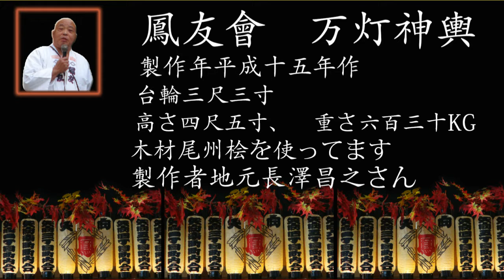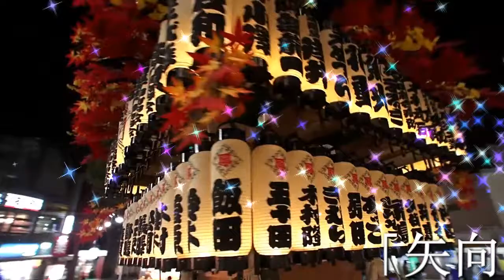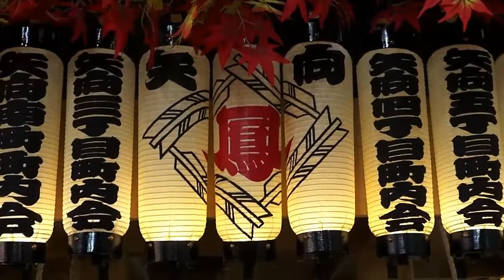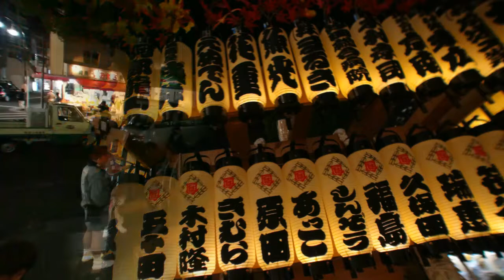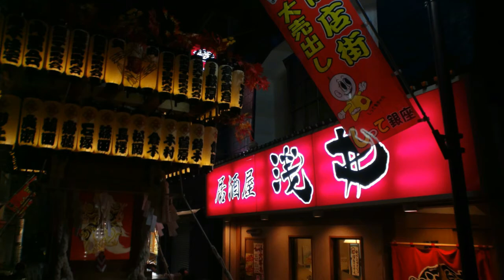矢向 日枝神社 例大祭 万灯神輿ﾊｲﾗｲﾄ 写真ｽﾗｲﾄﾞｼｮｰ 2016年。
鳳友會
万灯神輿データ　製作年十五年作　、台輪三尺三寸、　高さ四尺五寸、　重さ六百三十KG、　製作者地元長澤昌之さん、現在会長です。
歴史浪漫によると。
近郊7ヶ村の鎮守として、寛永15年（1638）に創建。
祭神は大山咋命。比叡山坂本の山王権現　（日吉神社）より勧請した神社。
 鶴見川や六郷川の氾濫で度々社殿が破損したが、天保14年に再建され、
昭和32年に改修工事が行われた。
 大山咋神　（おおやまくいのかみ)は、大山に杭を打つ神、
大きな山の所有者の神を意味する。 近江国の日枝山（後の比叡山）に鎮座し、
麓の日吉大社（滋賀県大津市） が大山咋神を祀る全国の日枝神社の総本社である。
比叡山の王という意味で山王と称される。

触れ太鼓、賽銭神職、お囃子車、宮神輿の渡御列ですが、
今年最後の神輿だと多数の担ぎ手です。 例大祭は毎年8月であったが、
文化神輿と同型の台座三尺三寸（100cm）の新神輿は、
平成14年度からは10月下旬に渡御です。 異様に大きな鳳凰が目を引きます。
なお作人札は付けていない。

宮出しの9時から一日かけて隈なく氏子区域を渡御し終えて、
 矢向4丁目の尻手銀座商店街四差路で最後の休息後、
夕刻の18時から19時にかけて宮神輿と鳳友会の万灯御輿が連合での宮入です。

台座三尺三寸（100cm）の先代宮神輿は、
約200年間も担がれた文化7年（1810）の建造神輿で、 平成13年が担ぎ納めでした。
以降新神輿が新たに毎年10月に渡御を行う。

「尻手」（しって）とは「ある地域の後方にある土地」を意味する。
 隣の駅は「川崎」「矢向」ですが、川崎は多摩川の先の方だから川崎だとか。
「矢向」（やこう）も変わった地名です。 「矢向」には諸説あるが、
地名研究では古来川口　（川の合流するところ）のことを「やこう」と言う。
が、東の多摩川と西の鶴見川が合流していたとは思えないのだが。
 最願寺（矢向4丁目）の祐源上人が夜に光り輝く白衣の観音を見つけ、
それを山王権現（現、日枝神社）に祀ったことから「夜光村」と称えたといい、
矢向となったとか。諸説ある。